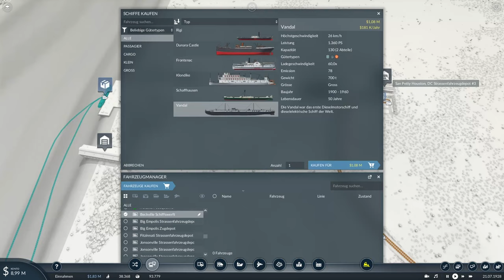Petrol River Company Ltd. frisch gegründet! ☝️ [TRANSPORT FEVER 2 Let's play]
Neue Waggons kaufen schön und gut, aber wir können nicht immer nur auf Geld warten! Wir brauchen eine neue sichere Methode für mehr Geld. Dazu basteln wir uns eine neue Produktionskette.

LINKS

UNTERSTÜTZE MICH...

ÜBER DIE AKTUELLE KARTE

Sehr große 1:2-Karte (USA), Start ab 1850 und Schwierigkeit "schwer". Ich hab die Karte im Kartengenerator selbst gemacht. Viele Städte sind nach Zuschauern aus der Community benannt, die mit der Benennung auch das Städte-Patronat übernehmen :D

CHALLENGES UND BESONDERHEITEN - THE AMERICAN WAY OF TRAVELLING:
- Passagier-Bahnlinien nur bis zum Aufkommen von Flugzeugen (die Amerikaner lieben Inlandsflüge!)
- Bahnlinien eingleisig, außer auf vielbefahrenen Strecken mit mehreren Linien
- Lange Güterzüge

MODS
Hier findet ihr die aktiven Mods (Steam-Kollektion):

FRÜHERE STAFFELN
Staffel 1 (40 Folgen, tropische Inselkarte mit europ. Fahrzeugen/Namen)

WEITERE LINKS

MEIN ZEUG

BELEUCHTUNG
LED-Panel (Hauptlicht für Webcam)